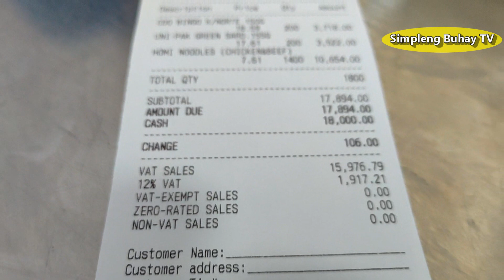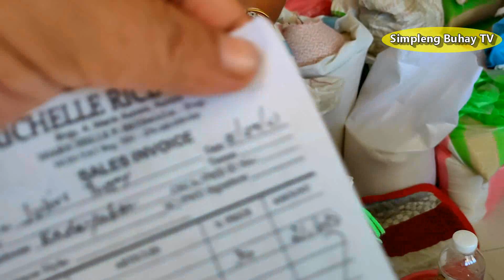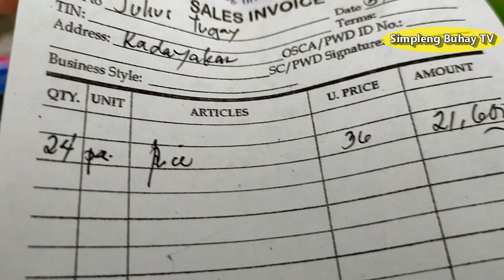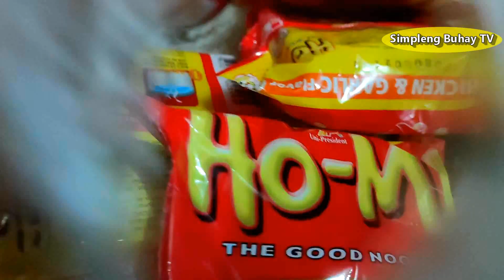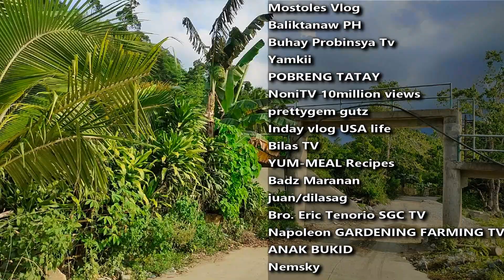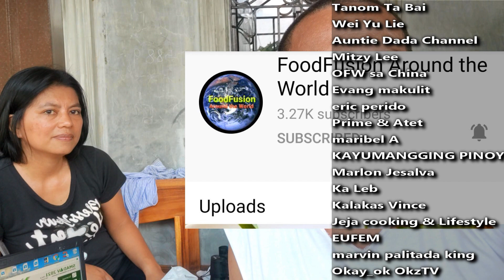Part 2: Sharing Our Blessings:Ayuda Para Sa Kapwa/POBRENG TATAY,Val Santos Matubang,TechRam Inspired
Taos pusong pasasalamat ang aming ipnapa-abot sa ating mga kababayan sa pagtitiwala at pagpapa-abot ng tulong sa ating kapwa dahil napaka-ganda po ng timing nito dahil sa aming bayan ay nagkaroon ng lockdown dahil sa patuloy na pagdami ng kaso ng covid-19. Napakasarap ng pakiramdam na mapasaya natin sila dahil sa ayuda na ating ipinagkaloob. Mabuhay po kayo at God bless your family mga kababayan.

Mga vlogger na naging katuwang sa pamumudmod ng ayuda:-Mrs. Simpleng Buhay TV & Kids B. Romero TV will's Vlog Culbengan Pako Edgar Flores tv LADIA